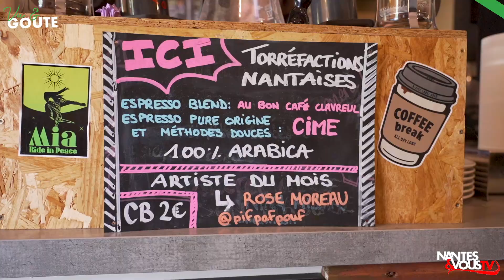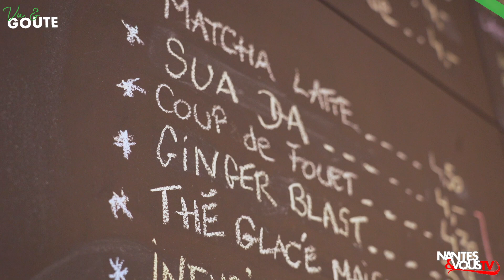NTV - Le Curieux Café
Curieux cafés ☕ cakes biscuits Recettes originales, options végétales Nantes Trams 2 et 3 -- arrêt Commerce- Nantes